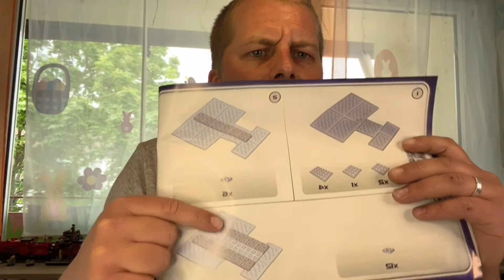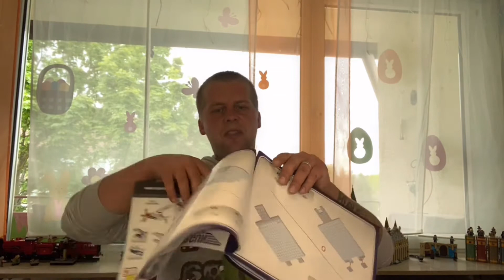Abgebaut der neue Kanal / Cobi 5811 F14A Tomcat review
Cobi 5811 F14A Tomcat

Nach dem Bau ist vor dem Bau

Ich war nervös 🙈